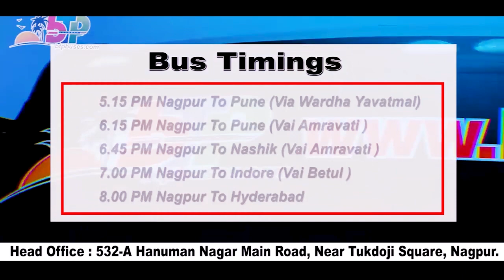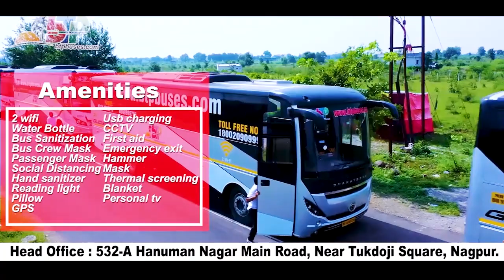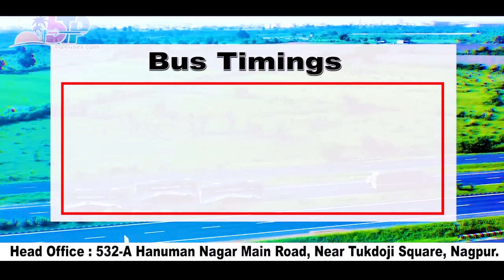विदेशी धरती पर भारत का परचम लहराने वाली जोया शेख के साथ खास मुलाकात | INBCN NEWS